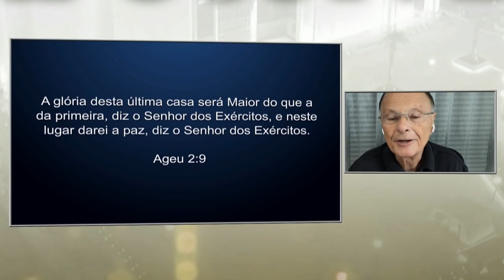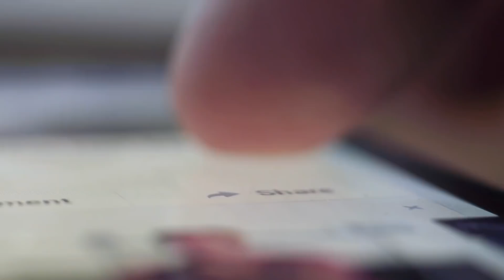Oremos Juntos às 18h❗️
⛑ Tudo se faz NOVO, quando você se ENTREGA ao DEUS VIVO❗️